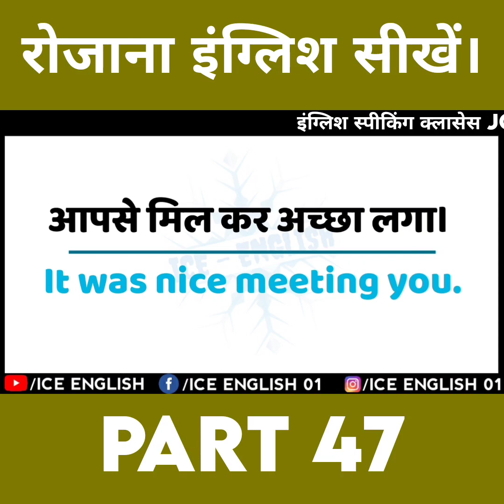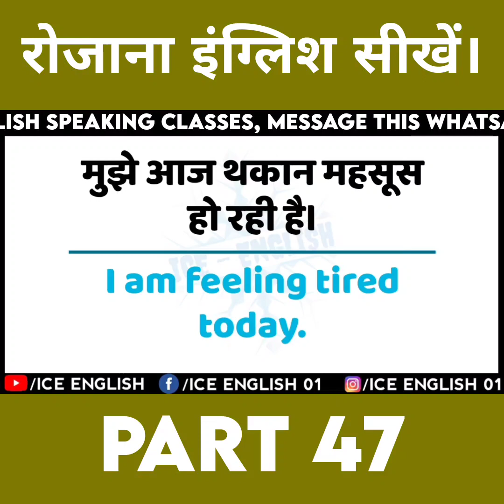Learn English Daily Part 47